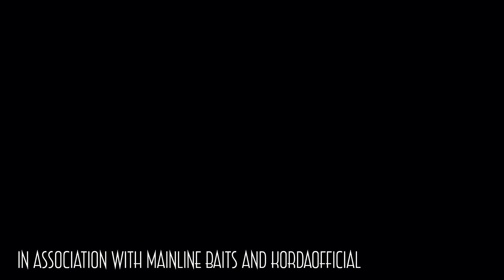Club Lake Madness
With work consistently getting the way last week and finding the time to travel to my syndicate growing ever more impossible, I decided to have a day on the club lake and was amazed at how it had changed from the once freezing cold months when I first started the vlog.
Carp were every where and very very active but I wasn't expecting the action I made for myself.